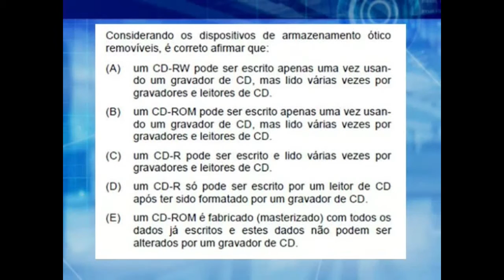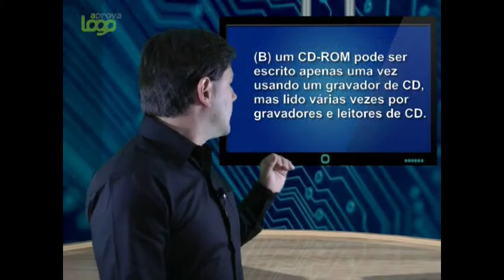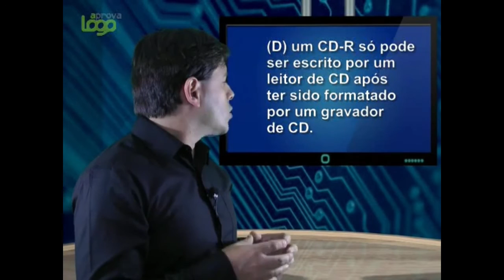Concurso TRE-SP 2016 Questões de Informática Aula 26 - Hardware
Resolução de questões de informática para o concurso TRE-SP 2016.
Assunto da questão: Hardware e dispositivos de armazenamento de dados. CD e discos óticos.
Aula 26